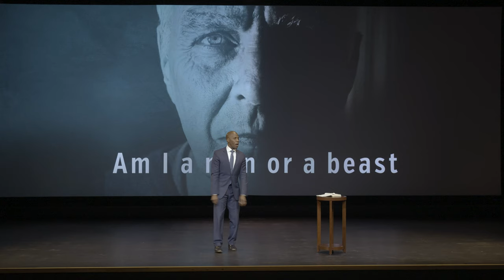Am I a Man or a Beast Trailer - Christopher Hudson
Are you living up to God’s high calling? If we really understood what God’s purpose for us is, it would radically change the way we live our lives. Every decision we make would be guided by the overarching principle that God made us to reveal His character which is His glory. But how can a finite being reveal the character of an infinite God? In this presentation, Christopher Hudson looks at how this is possible and what it means to be an overcomer.